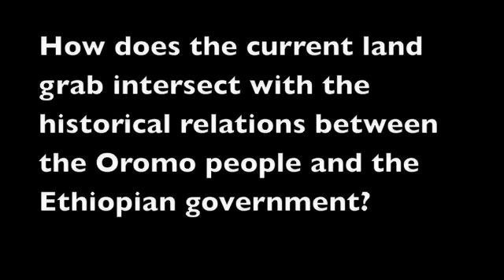Dr. Bahiru Dhuguma, Agriculture Development Officer, USAID, USA at the London Oromo workshop